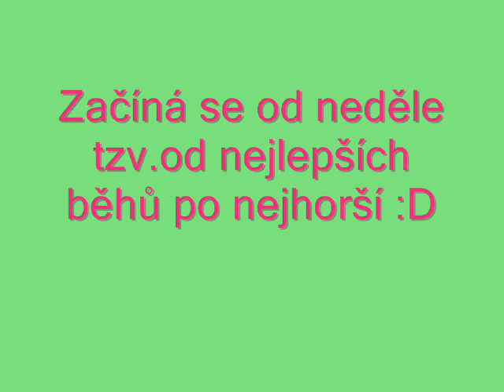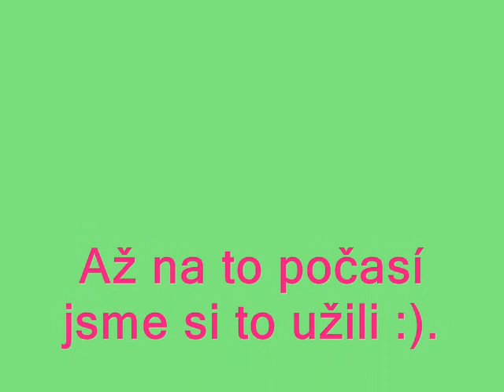Kirican agility závody(KAZ)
asi naše nejrychlejší běhy